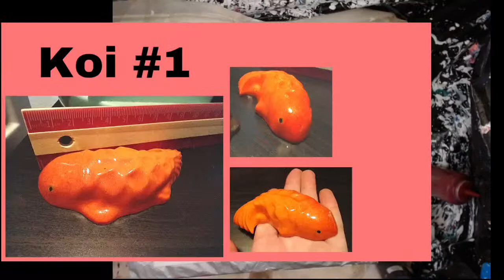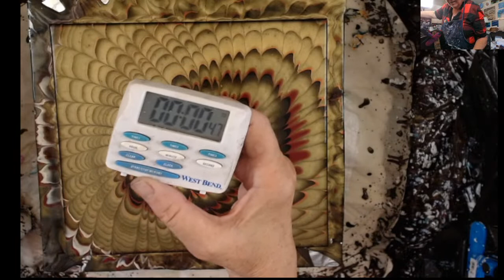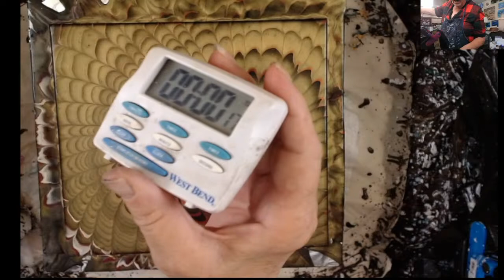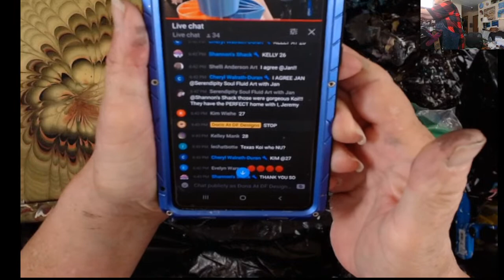Fundraiser For Spontaneous Creations By Bryan - Acrylic Pouring LIVE Stream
Our good friend and fellow artist and You Tube creator, @spontaneouscreationsbyBryan had a flood in his basement and I want to help raise a little money for him, so he can replace the paintings/canvases that he lost.  Today's live stream is going to be a 3D Dahlia Flower and after I make the painting I will auction it off.    The winner will then PayPal the money for the painting to Bryan and in 2 weeks, the shipping amount to me.

I go live every Sunday at 12 noon CST doing acrylics and I do giveaways in the chat.  Every Tuesday, I go live at 6 PM CST.

Thank you for tuning in and THANK YOU for your support.

Colors & Materials I Used:
Art Altrn Studio Stretched Canvas 14X14

Products & Tools I Use All The Time:

Butane Torch

FROGTAPE Multi-Surface Painter's Tape

Glad Press 'n Seal Wrap

BloominGoods Linen-Feel Dinner Napkins (17" x 17")

200 Linen-Feel Luncheon Paper Napkins (13" X 13")

OXO Good Grips Flip and Fold Omelet Turner, Silicone

Plastic 2 oz.Condiment Cups with Attached Leak Resistant Lid

5.5 oz. Plastic Disposable Cups With Lids

150 Pack MINI Makeup Spatulas

Bekith 30 Pack 4oz Boston Dispensing Bottles

12Pcs 4oz Clear Plastic Condiment Bottle

200 Pcs Craft Sticks

Jumbo craft sticks 6" length (Pack of 100)

12'' Cake Turntable

My Art Supplies Wish List

Fan mail:
201 N. Water Street Apt.415

I post how I prefer to make art.  I only show the ways or techniques I prefer to use, not stating that this is the LAW or RULE of how to work with any of the materials I use in my videos.  Always follow the manufacturer's instructions on any product you are using.